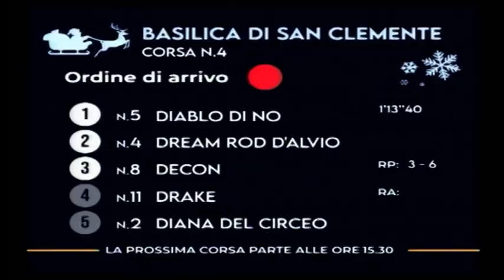20/12/2023 - Corsa 4 - Premio Basilica Di San Clemente